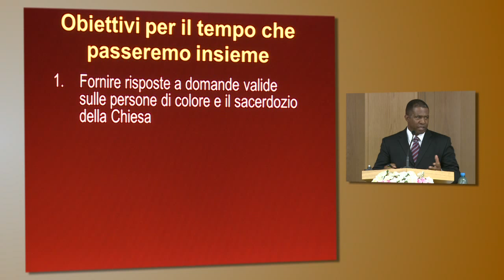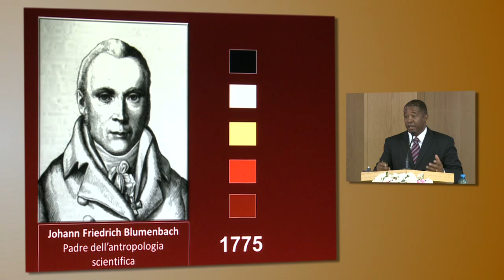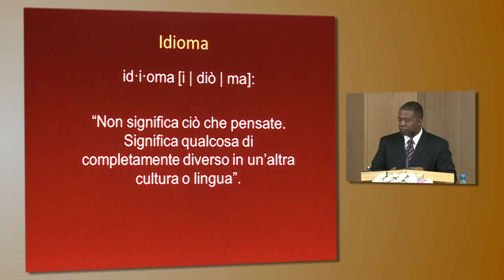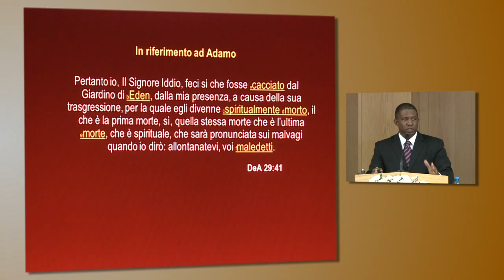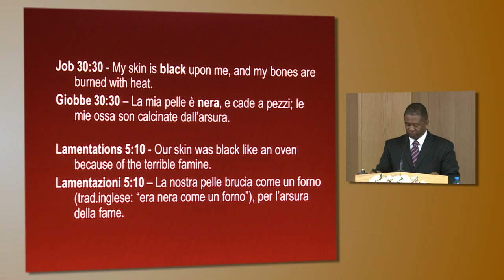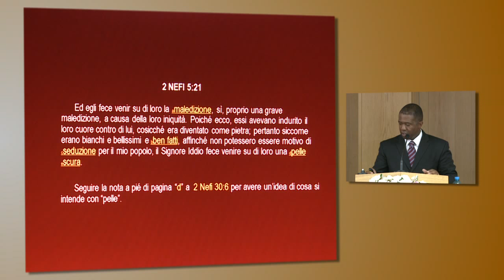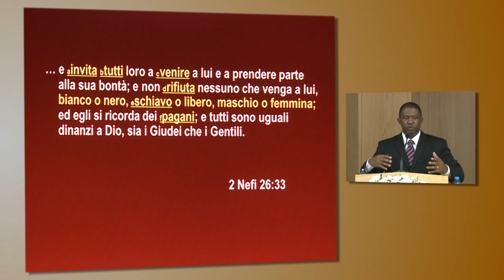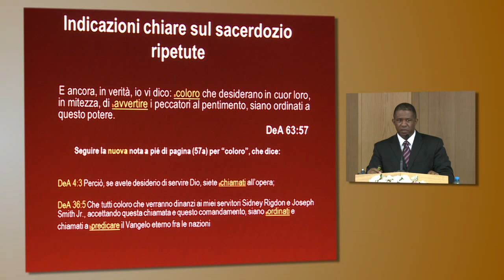Marvin Perkins - I Neri nelle Scritture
Fairmormon 2013, Rome, Italy